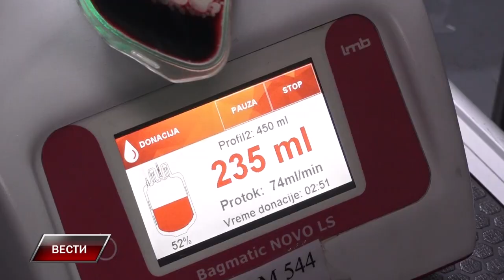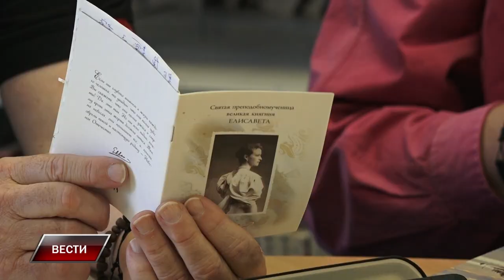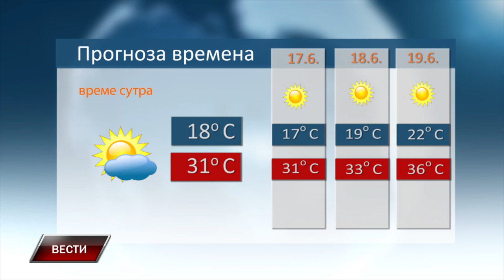Vesti 15 6